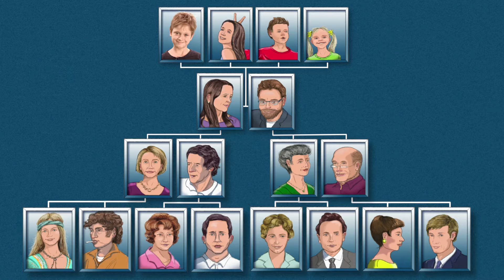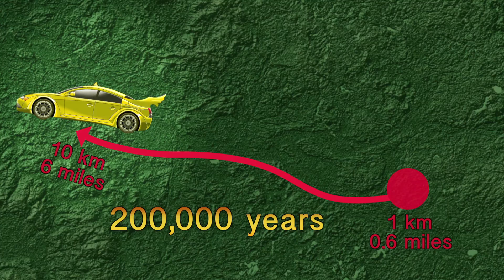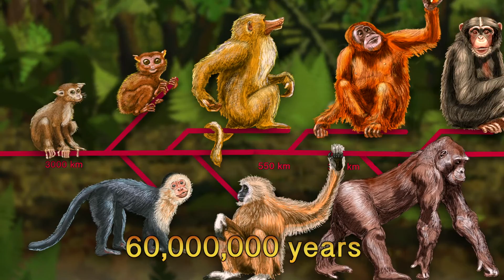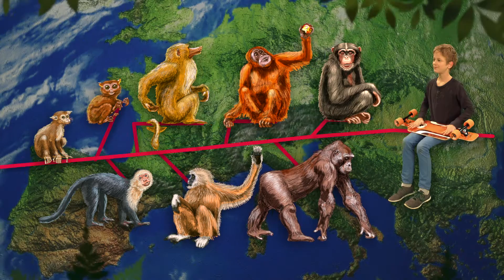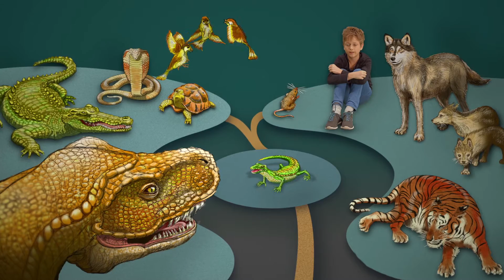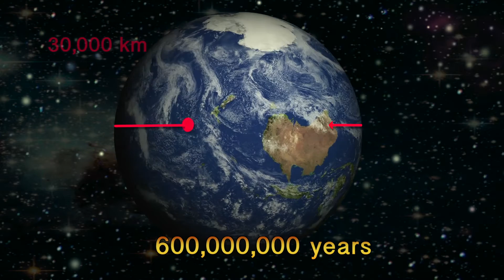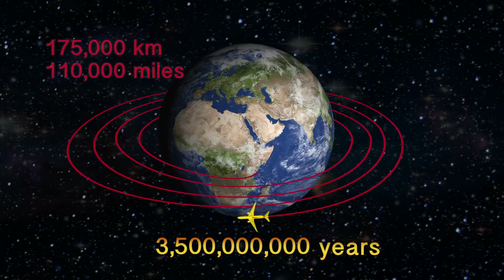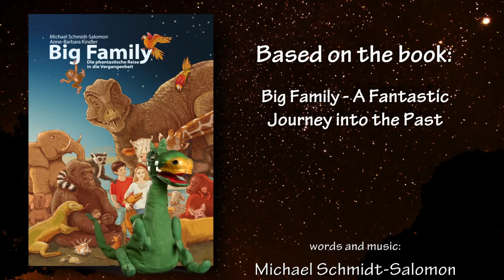Big Family - A Fantastic Journey into the Past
Have you ever heard that T-Rex was your uncle? That some of your great-great-great-... -grandmothers swam as fish through the oceans? The fact that we humans are not only descended from monkeys, but also from lizards and bacteria? No?

Then join us on a fantastic journey into the past and find out how your ancestors lived! Discover the adventure of evolution in a new and fascinating way! This is a video for clever kids who want to learn more about the world.

"Big Family – A Fantastic Journey into the Past": direction, animation und editing: Ricarda Hinz +++ words und music: Michael Schmidt-Salomon +++ illustrations: Anne-Barbara Kindler +++ time traveler: Simon Schmidt +++ time traveler (English voice): Jassi Rouse +++ speaker: Sue Bonney-Cox +++ translation: Robert Spence +++ sound: Wolfgang Seifert +++ camera: Jochen Schreiber +++ make-up: Nadine Eckstein +++ Impy puppet: Barbara Wörle +++ studio: voss TV-Studio +++ green screen technology: vr3 virtual production +++ with thanks to Max Kruse (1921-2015), who provided his famous "Impy" to the Evokids project, as well as Bavaria Media GmbH , who allowed us the non-commercial use of Impy +++ The film was produced on behalf of the Giordano Bruno Foundation and its project: "Evokids - Evolution in primary school" +++ Non-Commercial Educational Video : Distribution and public performance expressly allowed!